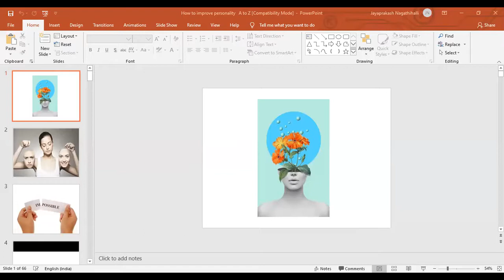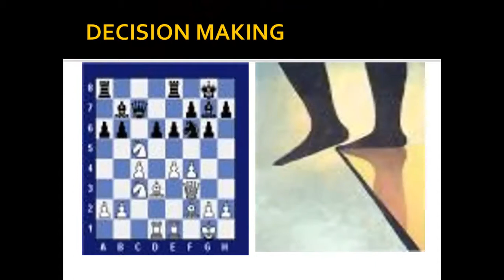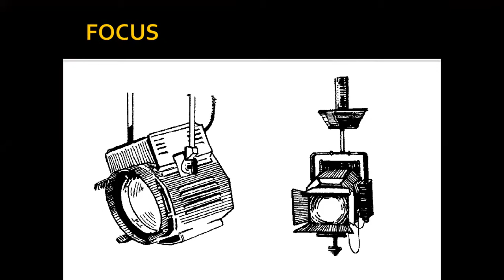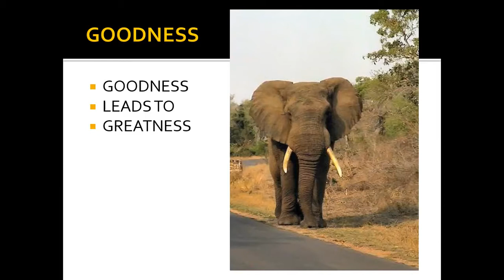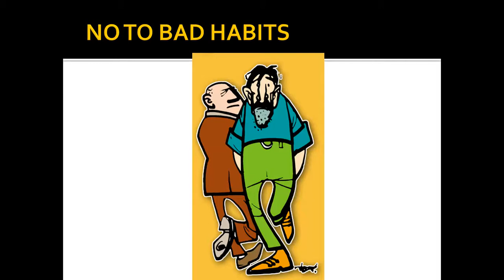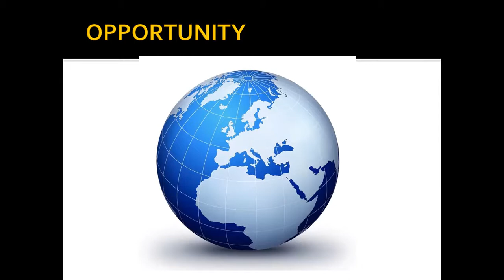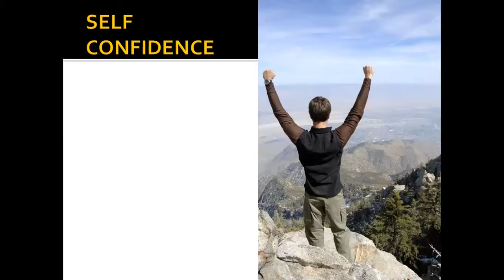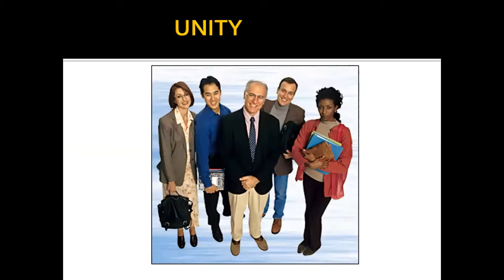A TO Z ON PERSONALITY DEVELOPMENT | JAYAPRAKASH NAGATHIHALLI | 9886081188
A TO Z ON PERSONALITY DEVELOPMENT | 📌JAYAPRAKASH NAGATHIHALLI
1. Jayaprakash Nagathihalli (Kannada)